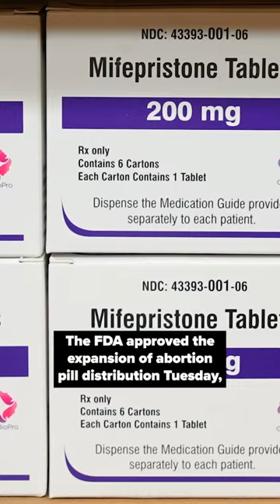CBN News and Headlines - January 4, 2023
House Republican leader Kevin McCarthy (R-CA) failed Tuesday to get enough votes from his colleagues to become House speaker on the first ballot, the first time that has happened in a century. His vote total declined on the third ballot, leaving open the question of who will lead the House in 2023.

The FDA approved the expansion of abortion pill distribution Tuesday, making the pills available by mail and at retail pharmacies. The Archbishop of Baltimore said the decision advances the “tragic taking of unborn lives” but does little to care for the well-being of women in need.

And killer robot drones being developed and used in the Russia-Ukraine war could produce a revolution in military technology as far-reaching as the machine gun’s invention.